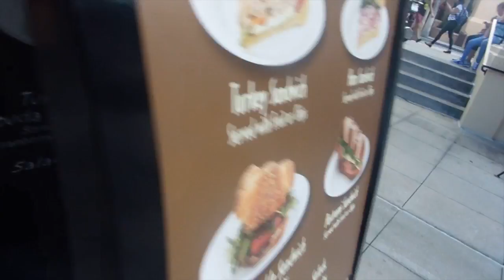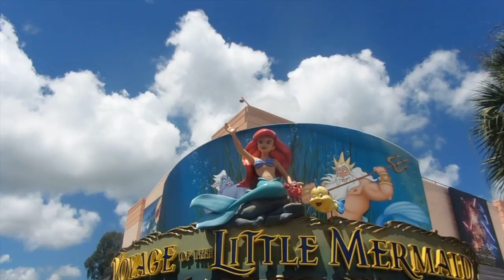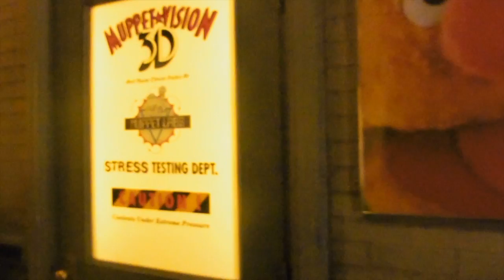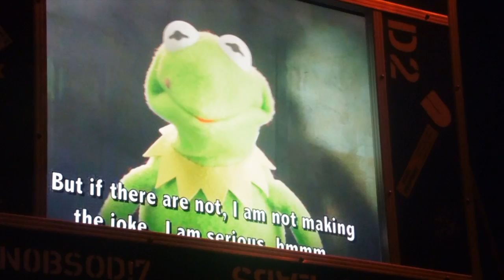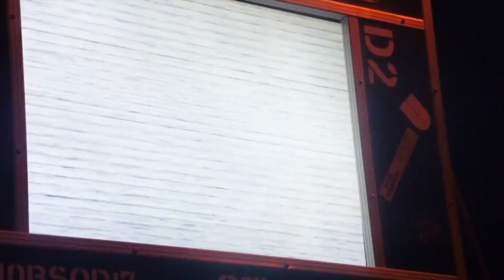DISNEY WORLD VACATION AUGUST 2016 | Day 4 Part 2 | Hollywood Studios - Little Mermaid & MAHHppets 3D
Join Michael as battle commences between himself and... a brownie!?

Then we sit back, relax and watch Voyage Of The Little Mermaid and The Muppets 3D!

After the park we take a quick cab to Target before I try one of the best desserts on Disney property. Tie Dye Cheesecake!!

Hey my name is Michael, I am a 20 something guy living in London who loves all things Disney, Florida and wrestling. On my channel you'll see a variety of things from Disney World vlogs to Disney inspired crafts!

Joining me on my journey is my beautiful girlfriend Chelsie so if you ever see me talking to someone off camera that is who i am talking to haha

...I promise I'm not crazy!

Intro Music | Josh Woodward - Twinklebell